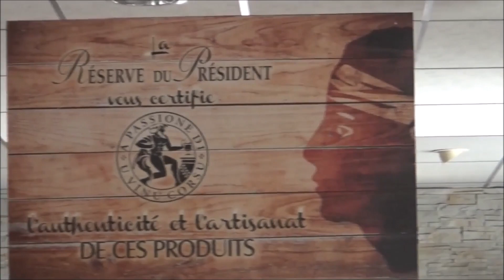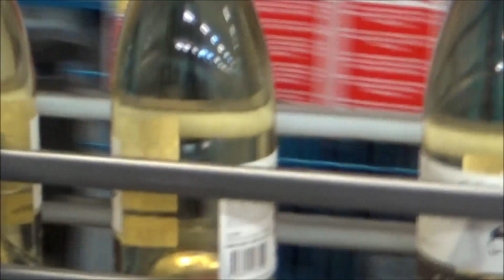La cave d'ALERIA .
L' Association du Droit Rural de la Corse visite la superbe cave d'Aleria. Encore merci pour l'accueil chaleureux de son Président  Christian Orsucci qui nous a expliqué,dans tous les détails ,le fonctionnement de cette grande et belle entreprise .